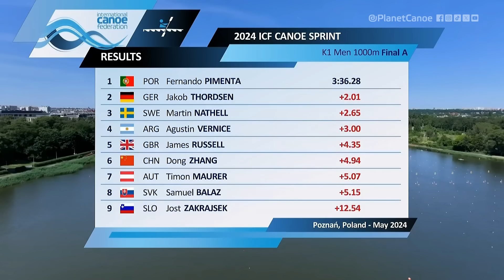K1 Men 1000m Final A / 2024 ICF Canoe-Kayak Sprint World Cup Poznan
2024 ICF Canoe Sprint World Cup 🌎🏆
24–26 May Poznan Poland 🗓️🇵🇱